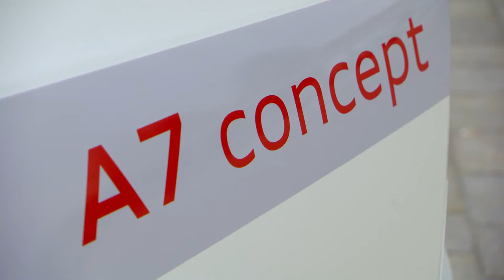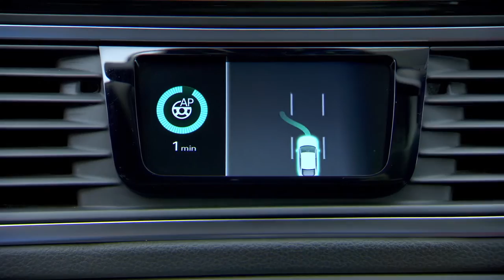Audi A7 Piloted Driving Concept "Jack" on the A9 motorway in Germany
Audi is continually advancing the development of its piloted driving test car. “Jack” – the internal nickname for the Audi A7 piloted driving concept technology platform – is now driving more naturally. This is illustrated by the way it confidently deals with hazardous points on the road. “Jack” now passes trucks with a slightly wider lateral gap. It also signals upcoming lane changes by activating the turn signal and moving closer to the lane marking first – just like human drivers would do to indicate their intentions.